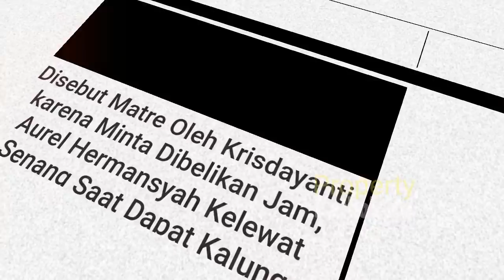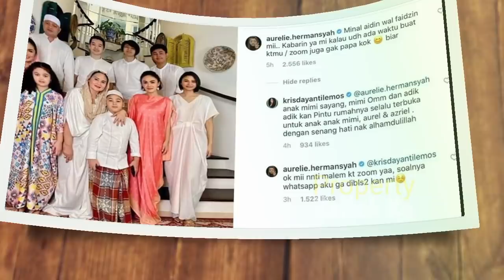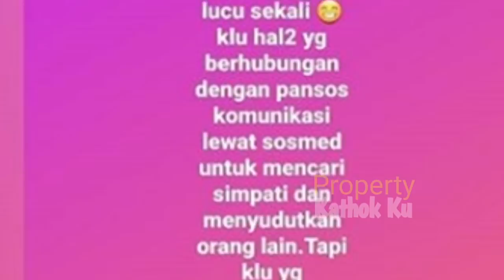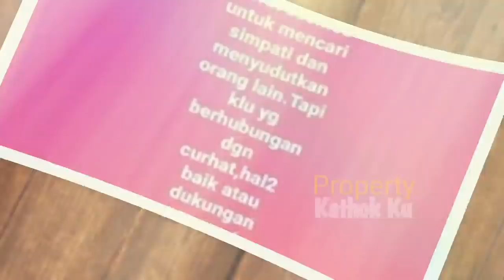Aurel Disebut MATREE oleh KD Karena Ini, KD MALAH Dapat Sindiran MENOHOOK dari Ashanty Begini?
kepastian cover
aurel hermansyah
kepastian
aurelkepastian

'Kepastian'

Jangan Lupa: _
Thankz!!..